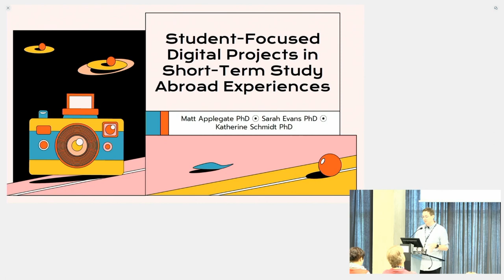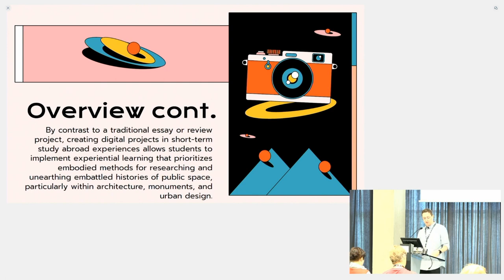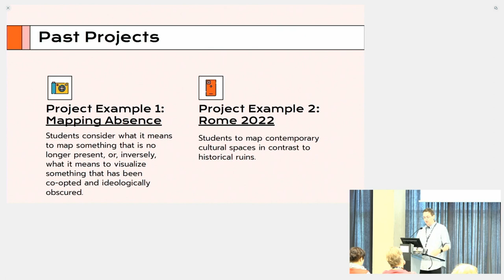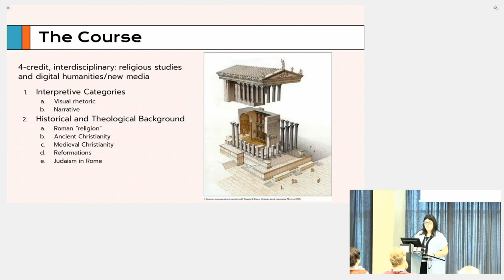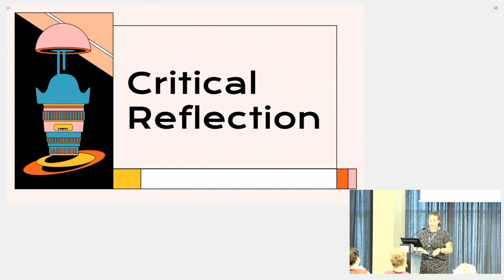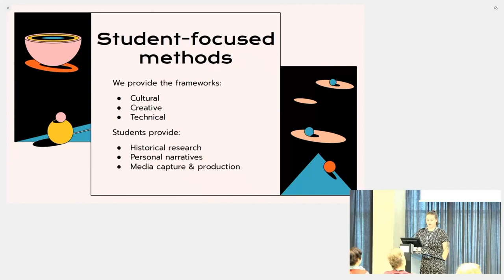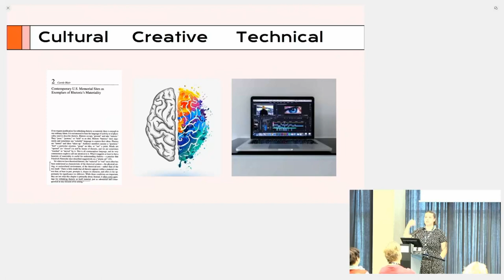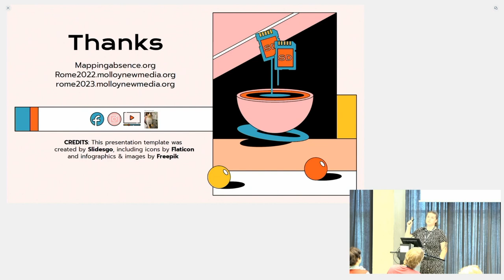Student-Focused Digital Projects in Short-Term Study Abroad Experiences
This video features the presentation "Student-Focused Digital Projects in Short-Term Study Abroad Experiences" by Matt Applegate, Sarah Evans and Katherine Schmidt, presented at the ADHO Digital Humanities Conference 2023 (DH2023) in Graz, which was hosted by the Department of Digital Humanities (formerly ZIM) of the University Graz.